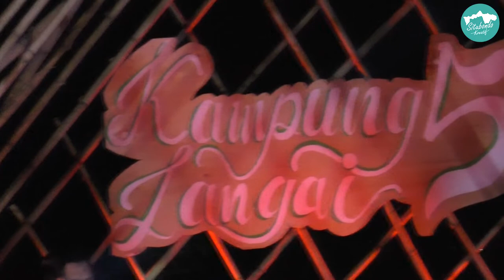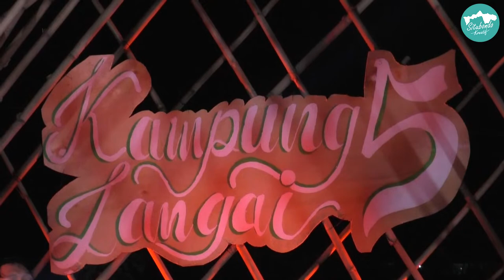Kunang - kunang - (Kampung Langai 5) | Situbondo Kreatif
SITUBONDO KREATIF